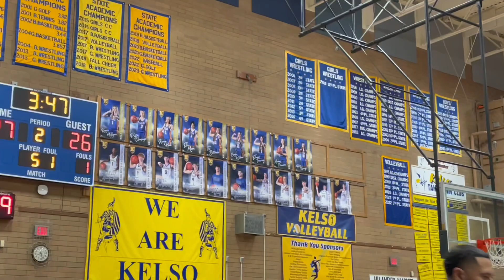Marshall hits pull-up jumper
Kelso guard Easton Marshall scores on a pull-up jumper from the foul line against Evergreen